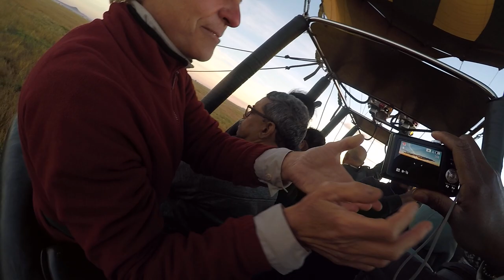Serengeti National Park Hot Air Ballon Video 1- Tanzania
The world travelers Chuck and Randy explore Tanzania’s Serengeti ecosystem by way of hot air balloon. They saw lions, tigers (actually there are no wild tigers in Africa), hippos, elephants, zebra, wildebeest, wart hogs, cheetahs, leopards, water buffalo, baboons, ostriches, and giraffes.